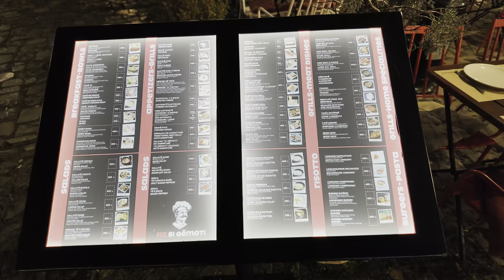KORÇA ME DRITAT E FESTAVE✨💫 LIGHTS DECORATION🎄VLOG NË KORÇË SHQIPERI [4K HDR]